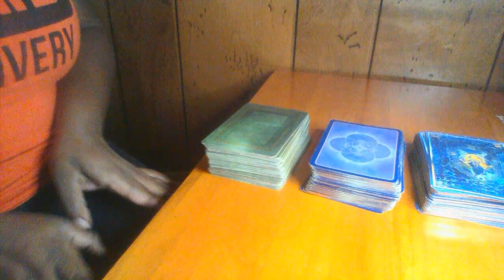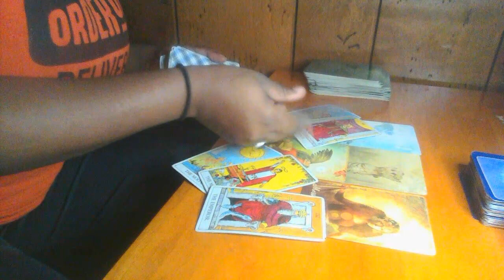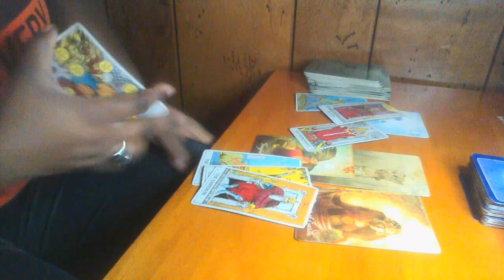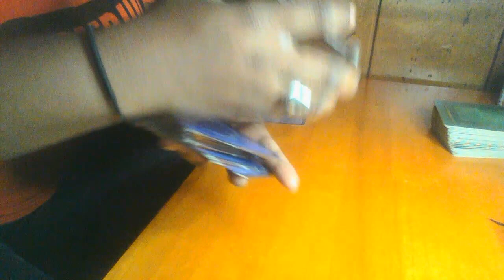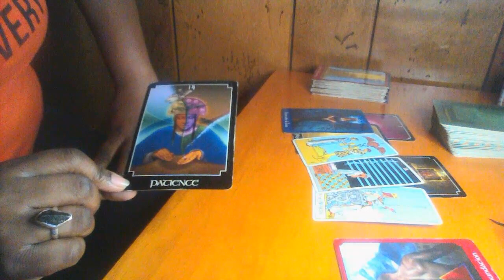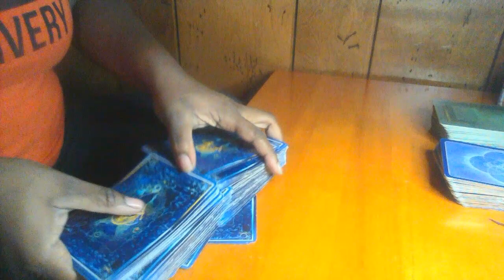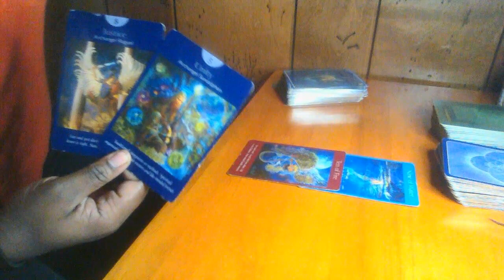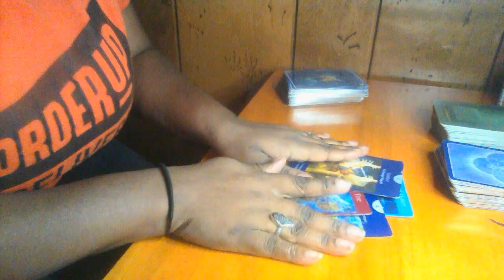December 2019 Tarot Pick a Card Reading. What's Coming for You?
Time Stamps:

➡️ Deck 1: 1:30
➡️ Deck 2: 10:50
➡️ Deck 3: 18:00

Prices:
SPECIAL 25 Minute Pre-Recorded Reading for $20

All readings are pre-recorded except the hour long one. No refunds unless you have not received you reading yet. Prices subject to change.

1 Question: $10
Love: $33.33
Career: $33.33
General:$50 (Includes abbreviated Love and Financial Reading)
1 Hour:$70

Rider Waite:

Psychic Tarot:

The Good Tarot:

After Tarot:

The Answer is Simple Oracle:

Ms. Cleo's Tarot:

Romance Angels:

Whispers of Love:

Angel Answers Oracle:

Angel Tarot:

👉🏾👉🏾👉🏾Crystals, Oils, Etc.👈🏾👈🏾👈🏾

A Crystal Affair LLC

InstantGo:
MysticSeerTarot111

 Supporting my channel in these ways helps me stay motivated to make more videos.

Please remember these are general readings and will not resonate with everyone.  The roles can be reversed in these readings. I am not responsible for any action you may take involving this reading.